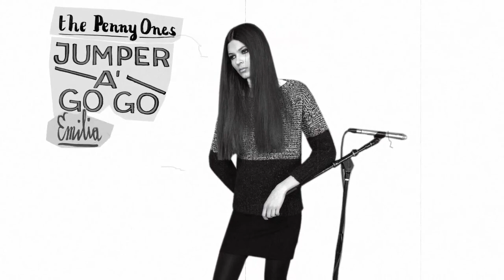Flippermusic per Pennyblack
Spot web realizzato per Pennyblack - Prodotto: "Collezione Autunno - Inverno 2012"

Brani musicali: "Kiss Me" (Sandbank - Hannah Thomas) su etichetta ABACO MUSIC, distribuito in Italia da Flippermusic.